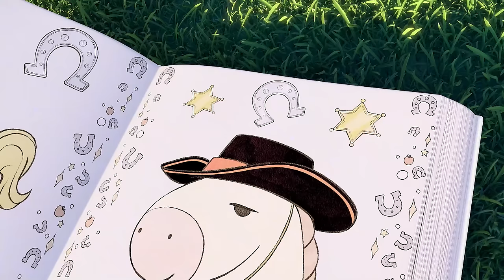SUNNY BUNNIES SING ALONG COMPILATION - SWEET SATURDAY SONGS | NURSERY RHYMES